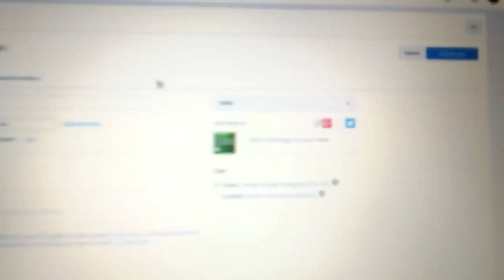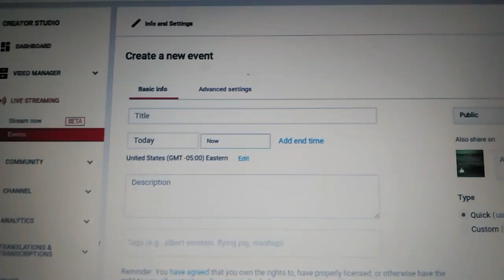How to go live from your laptop